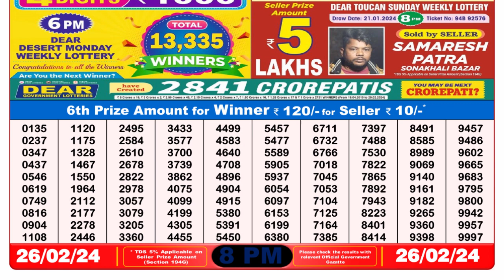Nagaland Lottery Sambad Live 8pm 26.02.24